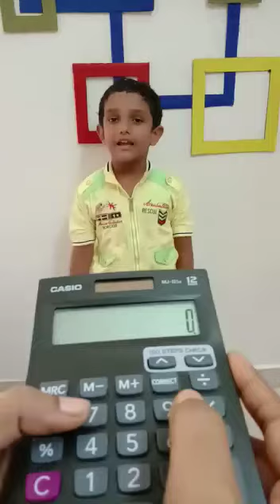AMAZING PERFORMANCE OF OUR KID FAST CALCULATION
ENJOY MATHS.
JOIN WITH MATRIX .
MAKE YOUR KID A MATHS GENIUS.